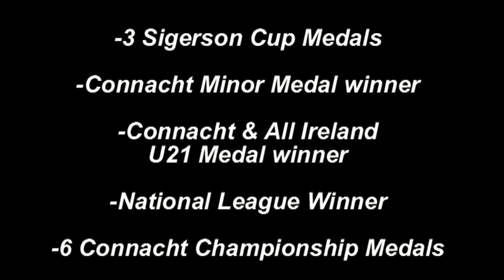TONY McManus Genius at work ROSCOMMON GAA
Tony McManus, the former Clann Na Gael player, holds a record 14 county senior championship medals, winning his first one in 1976 and his last in 1993. He also has won 7 Connacht Connacht club titles and played in five All Ireland club finals.
At inter county level he played senior football with Roscommon from 1977 until his retirement in 1993 and won six Connacht senior championship medals as well as Connacht minor and u21 medals. In 1978 Tony won an All Ireland u21 medal with Roscommon.
While a student in UCD he played in five Sigerson Cup finals winning three and was captain of the successful UCD side in 1979. He was All-Star in 1989.
A remarkable talent. enjoy!